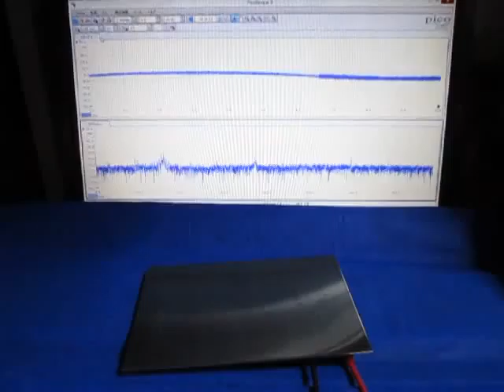ものの表面を伝搬する弾性波 （超音波システム研究所 ultrasonic-labo）